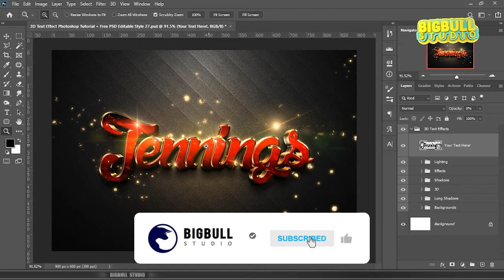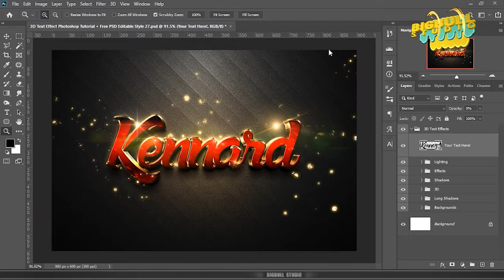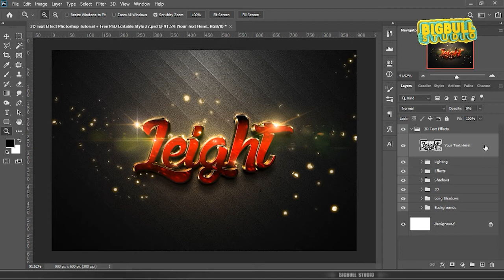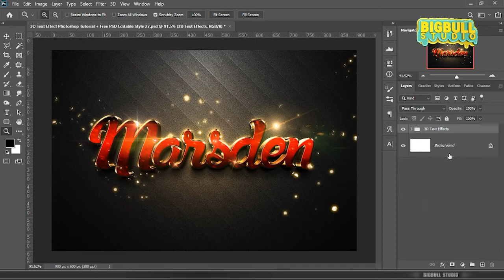DIDUCATY 3D Text Editable Photoshop | FREE PSD Style 27